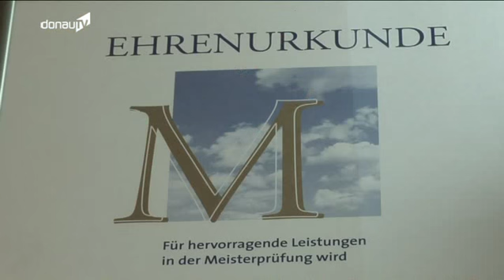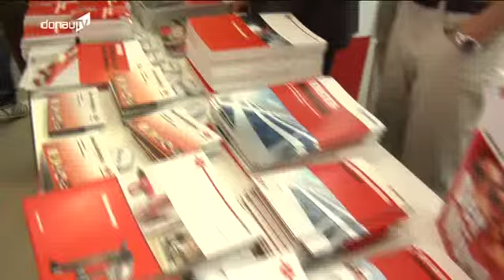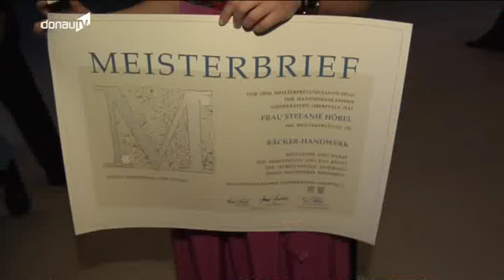Meisterfeier der HAndwerkskammer Straubing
Kein Meister fällt vom Himmel. Diesen Spruch können die 1111 Handwerksmeisterinnen und -meister, die am vergangenen Freitag ihre Meisterbriefe in Straubing überreicht bekommen haben - nur zu gut bestätigen. Wir haben die Meisterfeier der Handwerkskammer Niederbayern-Oberpfalz über den Tag hinweg mit der Kamera dokumentiert.